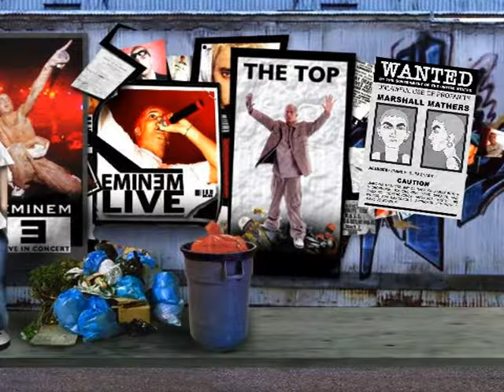Eminem - White America HQ (Dirty)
I AM ERICA !!